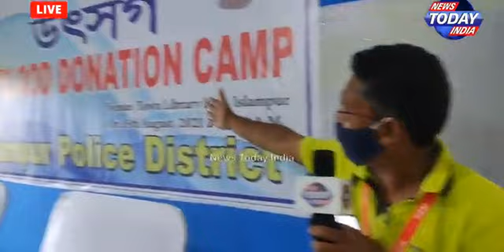Refreshment Distribution to Police from WBTSTA, Islampur Sub division